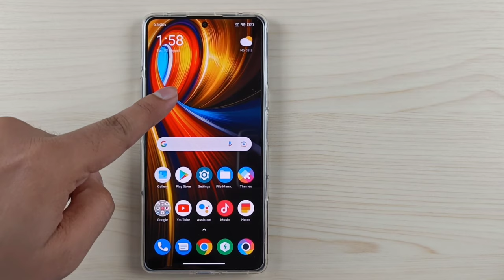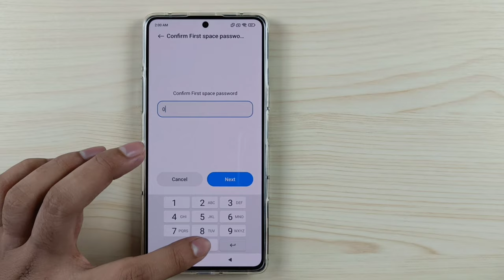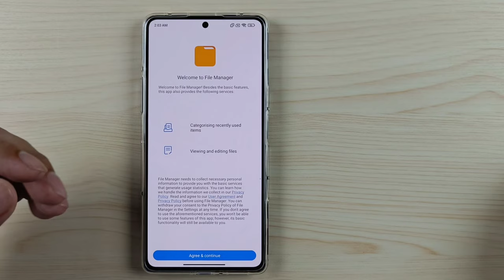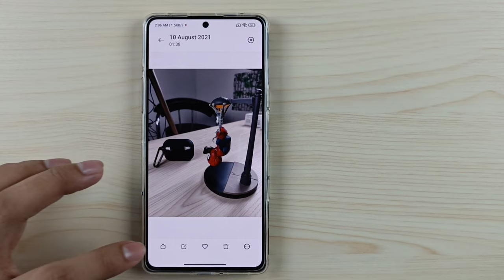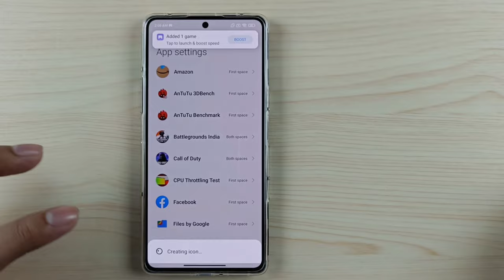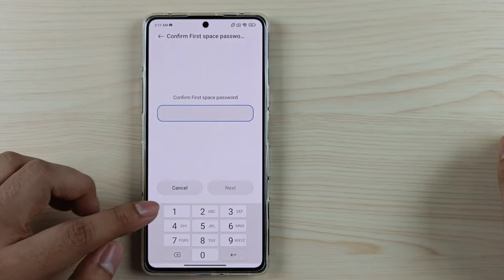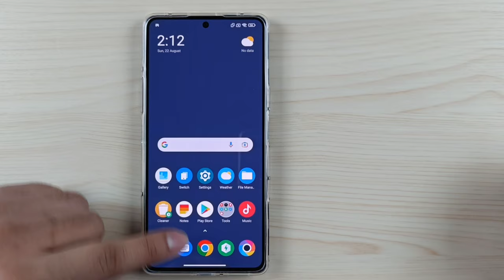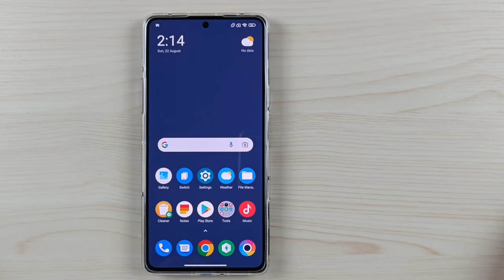Second Space Full Guide : The Best Feature Of MIUI (All Redmi & Poco Phones)